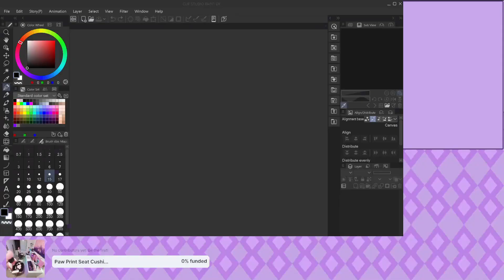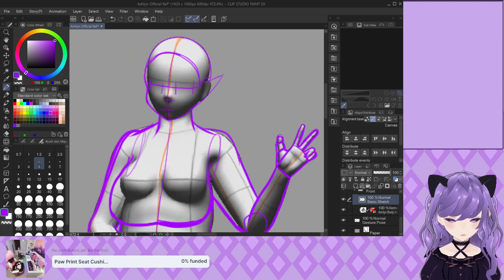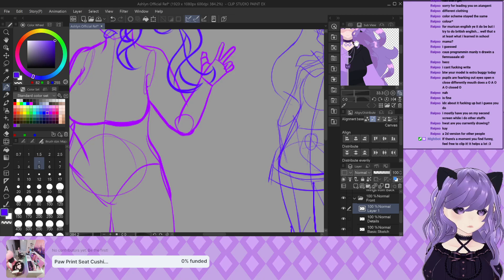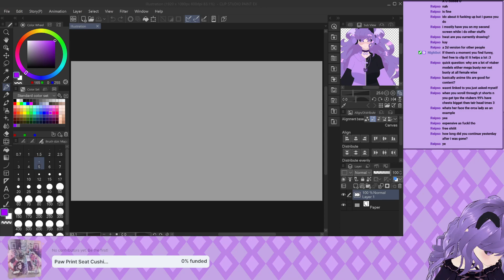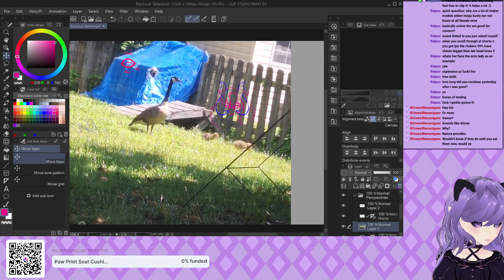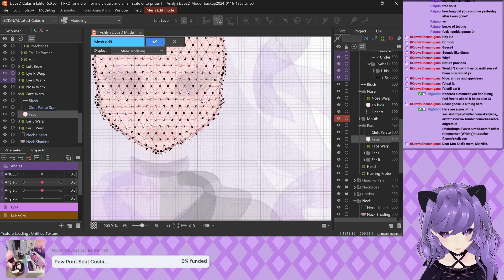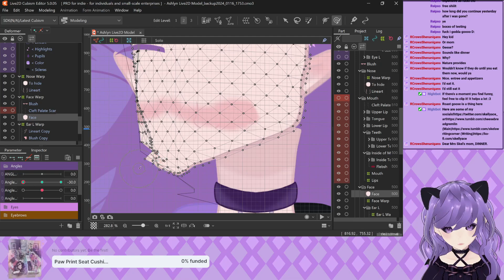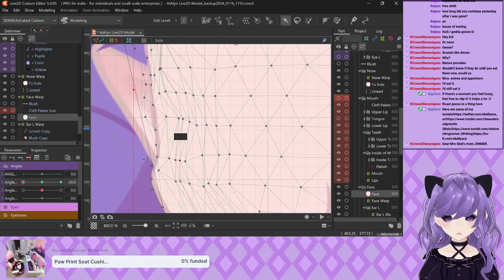Drawing many things today :3